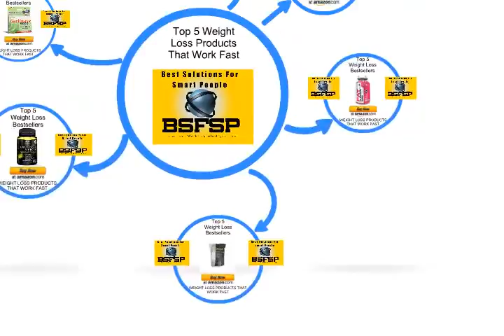Top 5 Applied Nutrition Green Tea with EGCG Review Or Weight Loss Bestsellers 20171220 001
Applied Nutrition Green Tea Fat Burner with EGCG, 400mg ( 200 Soft gels )
    by Applied Nutrition

⛄ ❄️⛄ ❄️ •★•★•★ To Learn More About Discounts, Prices, Ratings, Customer Reviews !!

    by Applied Nutrition

    by Applied Nutrition